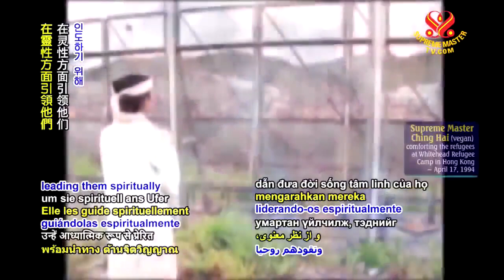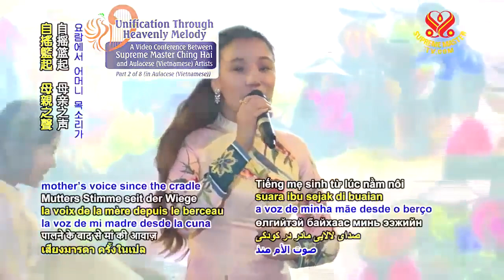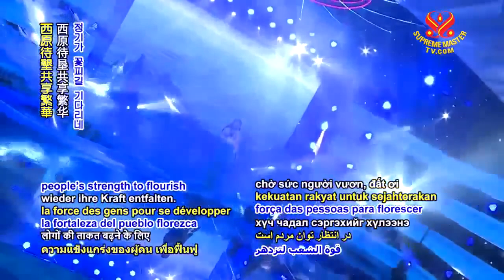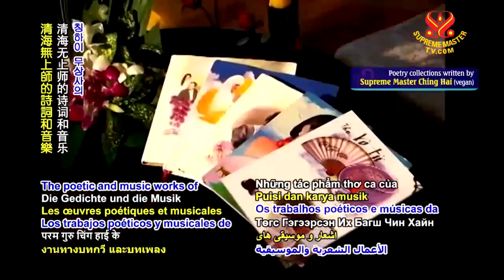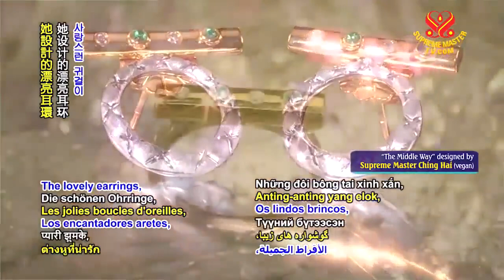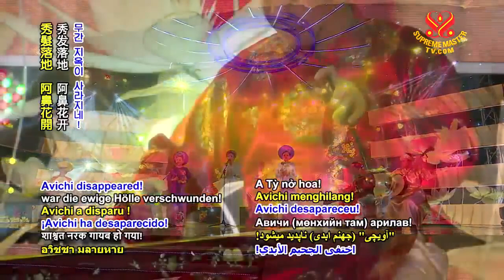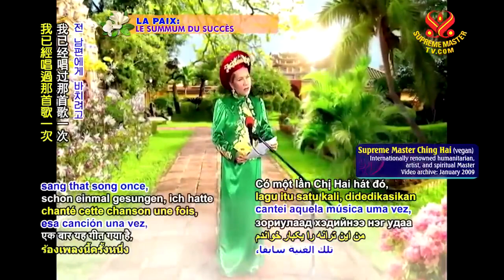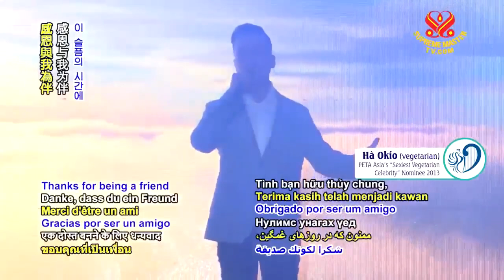2/8 CUNG ĐÀN HẠNH NGỘ - UNIFICATION THROUGH HEAVENLY MELODY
To view live, please visit: suprememastertv.com